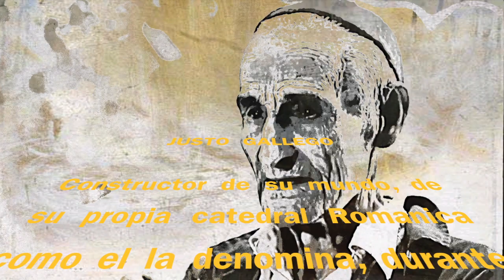Catedral de Justo Gallego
Catedral de Justo Gallego, Mejorada de Campo Madrid, arquitectura fantástica, viajes